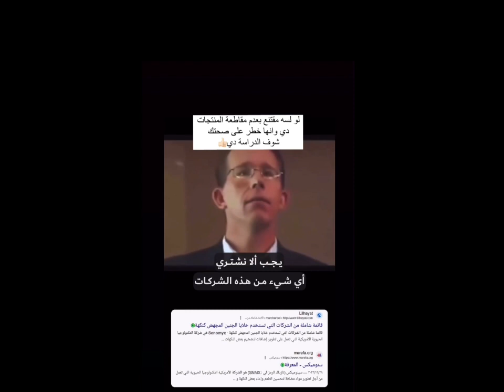حقائق صادمة عن شركة senomyx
هي شركة التكنولوجيا الحيوية الأمريكية التي تعمل على Senomyx تطوير إضافات لتضخيم بعض النكهات والروائح في الأغذية. تدعي الشركة أنها قامت في الأساس "بتصميم هندسي عكسي" للمستقبلات لدى البشر التي تتفاعل مع الذوق والرائحة، وأنها تستفيد من هذه الاكتشافات لإنتاج مواد كيميائية تجعل مذاق الطعام أفضل. تقوم شركة Senomyx بتطوير معززات النكهات الحاصلة على براءة اختراع من خلال استخدام "أنظمة الفحص القائمة على مستقبلات التذوق". وقد تم التعبير عن هذه المستقبلات سابقًا في خلايا HEK293. HEKالتي تعني خلايا الكلى الجنين البشري. هذه الخلايا، التي جاءت أصلاً من جنين بشري صحي تم إجهاضه في أوائل السبعينيات. باستخدام معلومات من تسلسل الجينوم البشري، فقد حددت شركة Senomyx المئات من مستقبلات التذوق وتمتلك حاليًا 113 براءة اختراع لاكتشافاتها. تتعاون هذه الشركة مع سبع من أكبر شركات
الأغذية في العالم لتعزيز أبحاثها وتمويل تطوير تكنولوجياتها تقاطع_منتوجات_الخطيرة بيبسي شيبس نظريات_المؤامرة tiktok‏ منتجات_امريكيه حقائق_صادمة_عن_شركة_senomyx البيبسي_خطر_على_الإنسان ‏ نستله ماجي مشروبات ‏Senomyx‏